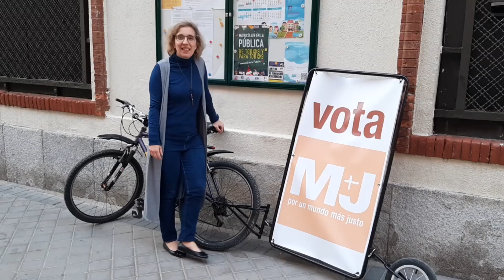Garantizar financiación suficiente para una educación gratuita, inclusiva y de calidad, Belén Blanco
En el partido político Por Un Mundo Más Justo (M+J) trabajamos desde el año 2004 con pasión por la construcción de un mundo más justo y creemos que el fin de la pobreza en el mundo es una decisión política.